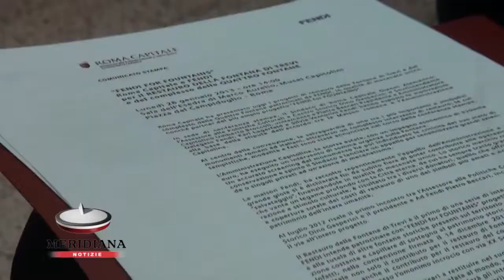La maison Fendi diventa mecenate e finanzia restauro della Fontana di Trevi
Sarà lo storico marchio romano Fendi a finanziare il restauro della Fontana di Trevi e del complesso delle Quattro Fontane in qualità di mecenate unico. L'operazione di restauro è stata resa possibile grazie alla sigla di una convenzione tra Roma Capitale e la maison capitolina per la salvaguardia di uno dei monumenti simbolo della città.